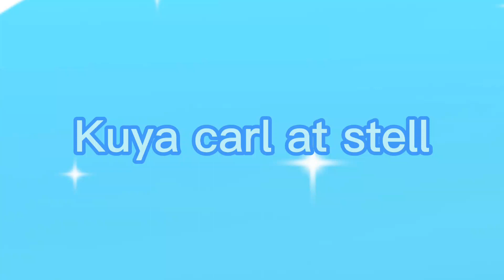Sb19xthe juans kissing scenes my own edit video